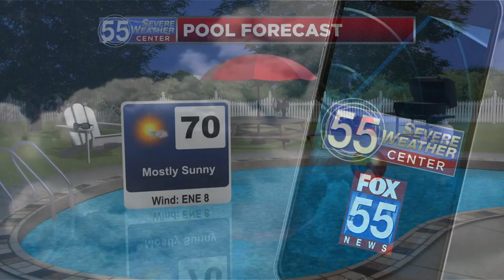Sunny Sunday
Sunny skies are going to dominate Sunday as a high pressure system remains overhead. Highs will be warmer than Saturday, but still cooler than normal for this time of year.